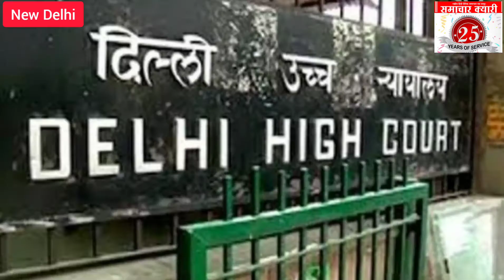सुशील पहलवान की मां ने लगाई थी कोर्ट में याचिका, कोर्ट ने की खारिज